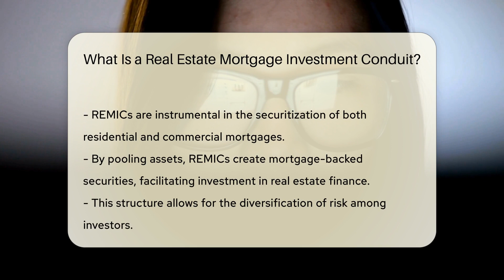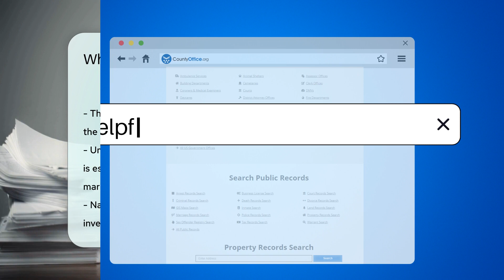What Is a Real Estate Mortgage Investment Conduit? - CountyOffice.org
What Is a Real Estate Mortgage Investment Conduit? Delve into the world of Real Estate Mortgage Investment Conduits (REMICs) in this comprehensive video presentation. Discover how REMICs function as entities holding pools of mortgages and issuing various classes of interests to investors. Explore how investors benefit from cash flows generated by these underlying mortgages, ultimately leading to the creation of mortgage-backed securities for residential and commercial properties. Uncover the importance of adhering to specific tax rules outlined in the Internal Revenue Code to maintain favorable tax treatment for REMICs. Gain insights into the risk diversification and varying levels of return available to investors based on the class of interest they hold within REMICs. Understanding REMICs is essential for those seeking to navigate the complexities of real estate finance and participate in the mortgage-backed securities market effectively.